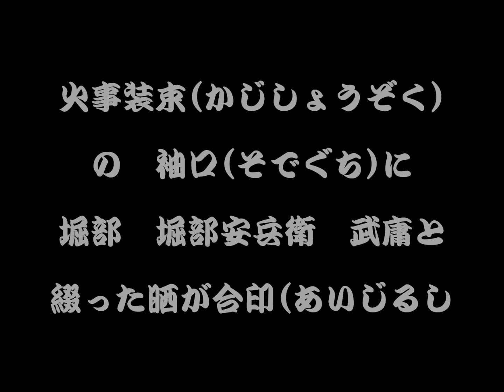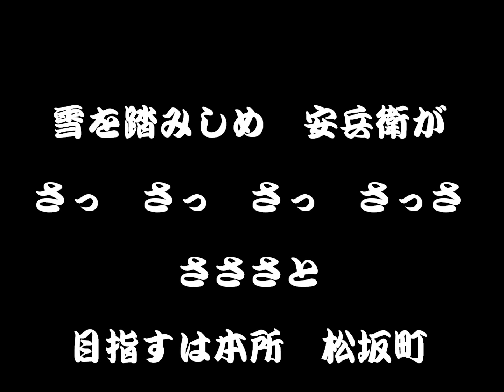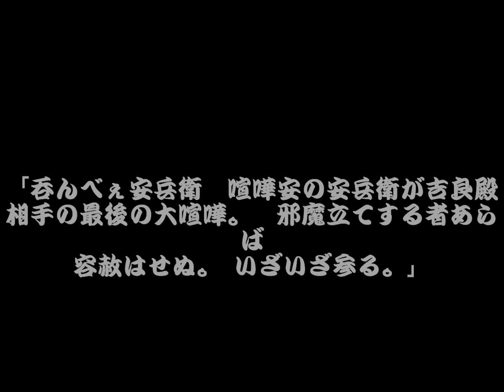忠臣蔵 堀部安兵衛 唄：木村とうせん カラオケビイボーン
へたな横好きで一週間かかって覚えました。セリフに方言がでるので、大変でした。